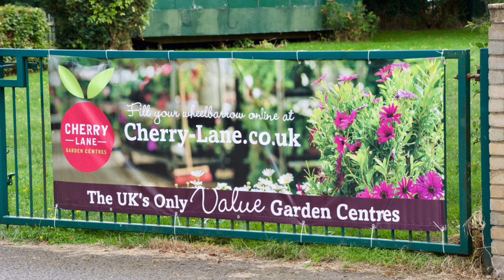75th Annual Show Glinton Horticultural Society 2018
Our Annual Show took place on September 15th 2018 and showed just over 1,000 entries. Thank you to everyone who put in so much time and hard labour.
We would also like to thank the most important group of all and that is all of you who entered, for the event is not just about winning but the enjoyment of taking part with others in self-improvement.